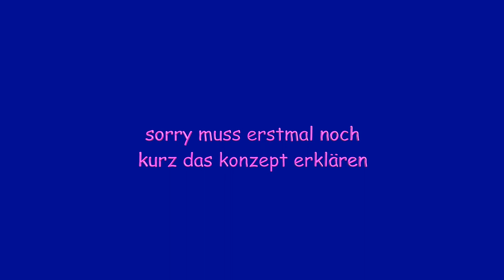WERNSEHEN | bEaUty talks - facing europe | EP2 Iga Drobisz zu Polen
"bEaUty talks" ist eine Interviewserie, in der ich mit unterschiedlichen Persönlichkeiten aus den EU-Mitgliedsstaaten über ihren kulturell geprägten Bezug zu Schönheit spreche und über die Frage, warum  Europa schön ist. In der zweiten Folge spreche ich mit der in Berlin lebenden polnischen Fotografin Iga Drobisz über ihr damaliges Selbstwertgefühl als Model, Sparsamkeit bei Beautyprodukten und die ursprüngliche kulturelle Vielfalt ihres polnischen Heimatortes Podlachien und den heute spürbaren Rechtsruck vor Ort.